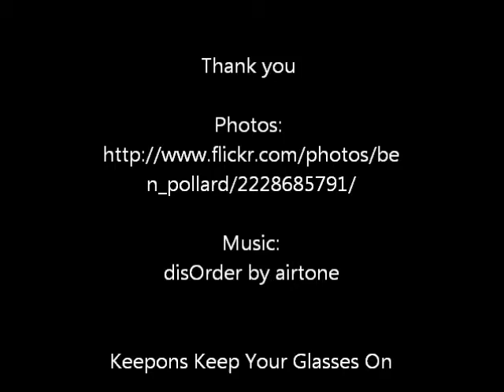Glasses keep slipping down nose? Keepons eyeglass retainers will fix that no problem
If your eyeglass keep sliding down your nose and you find yourself pushing them up every couple of minutes and worst of all, when you bring them back to the optometrist there's nothing they can do to help despite all their tweaks and adjustments...Keepons eyeglass retainers are for you. They cost around $5 per pair and shipping and tracking are included free.